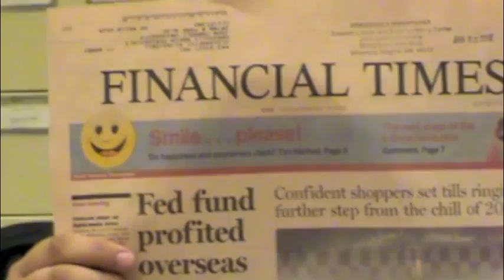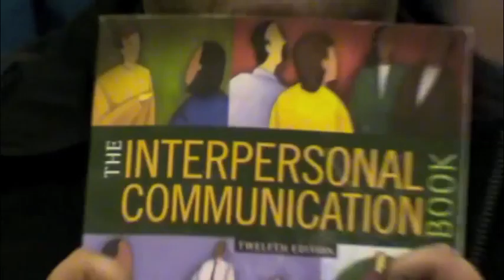Service Video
Group Project Service Video for our Interpersonal Communication Class, 2011.